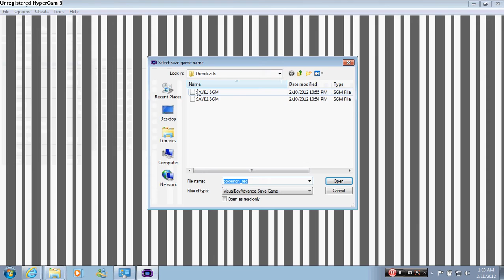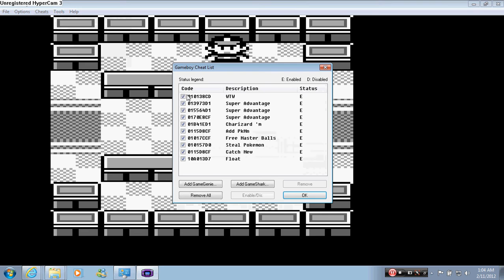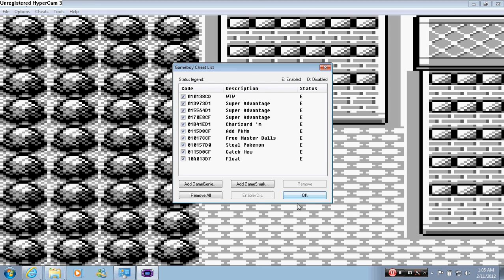This is just sort of odd